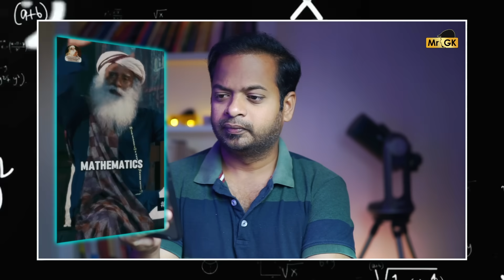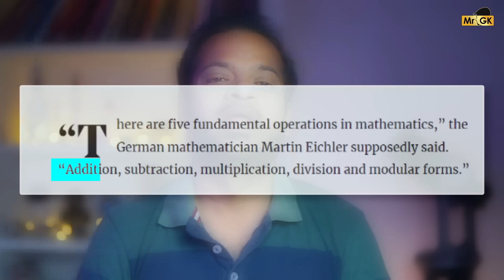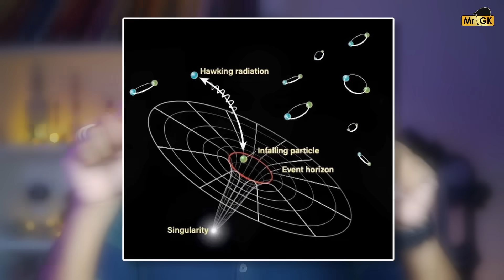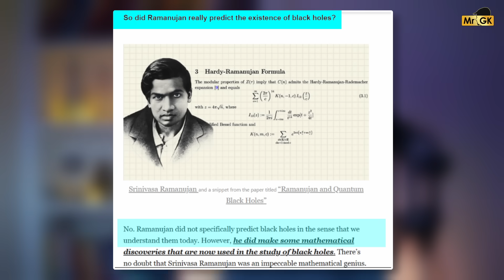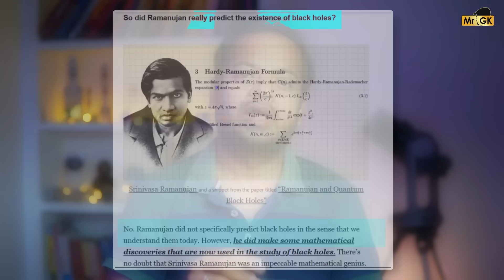ராமானுஜரின் கணிதத்தை ஹாக்கிங் Blackhole க்கு பயன்படுத்தினாரா? | Mr.GK